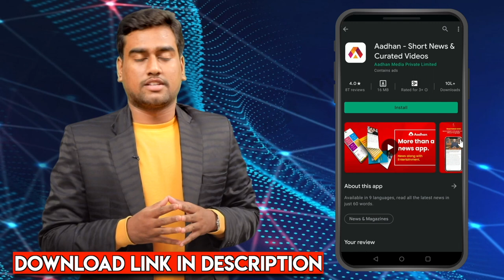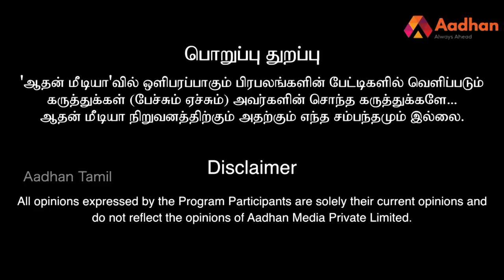திமுக கூட்டணியை உடைக்கிறாரா துரைமுருகன்? -ரவீந்திரன் துரைசாமி | கொடி பறக்குது EP1084 | Aadhan Tamil